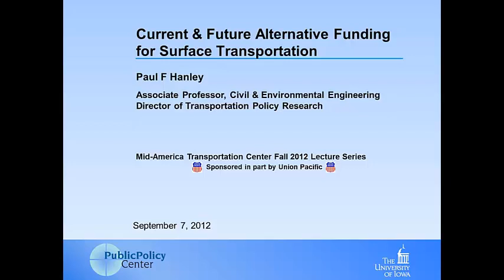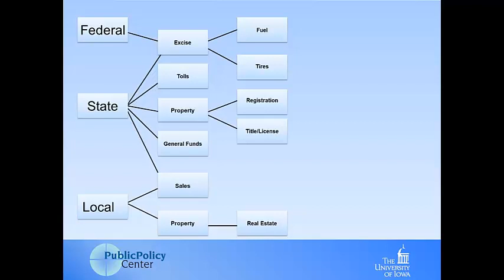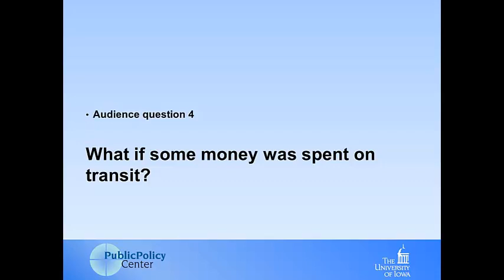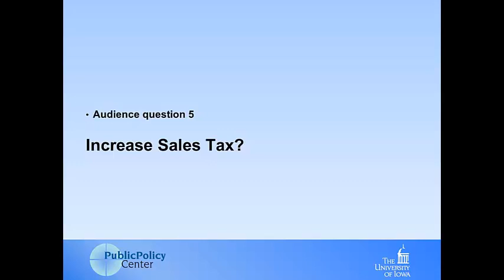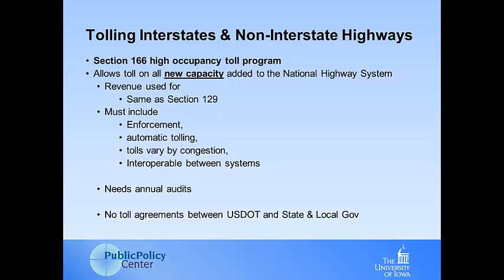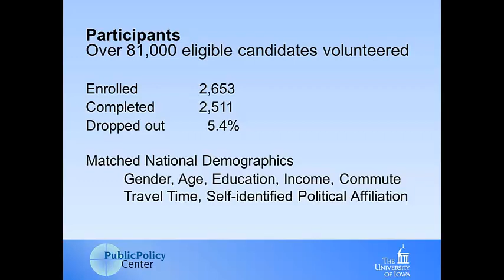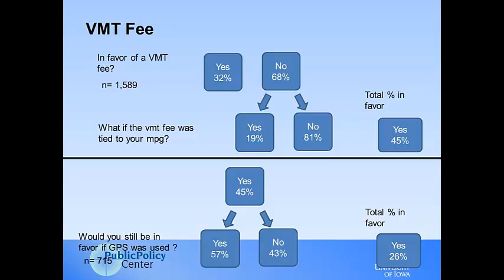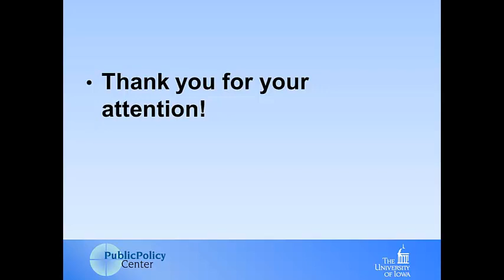MATC Fall Lecture Series: Paul Hanley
2012 MATC Fall Lecture Series